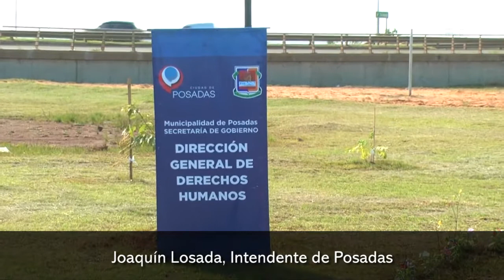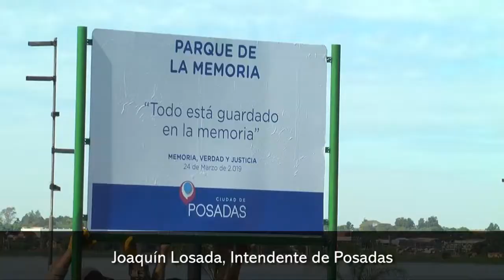Se realizó un acto por el Día de la Memoria, Verdad y Justicia